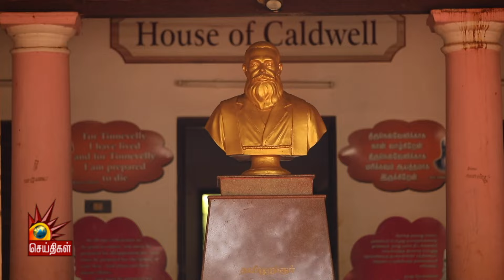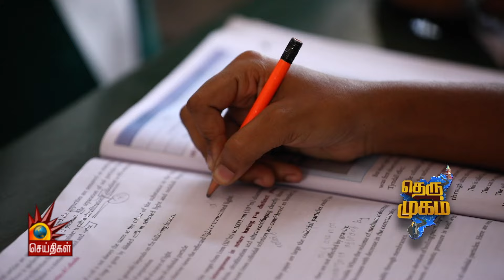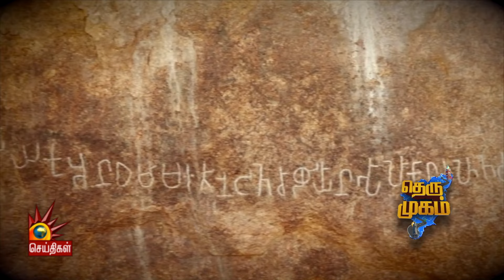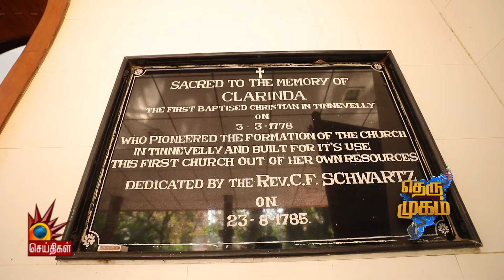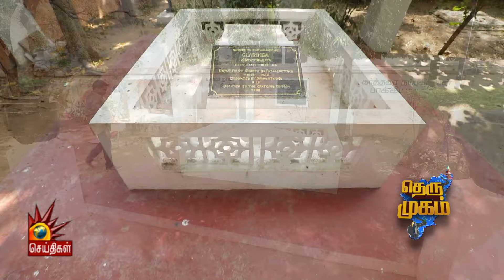திருநெல்வேலியில் கல்வி புரட்சி செய்த கிளாரிந்தா அம்மையாரின் கதை! |clarinda |therumugam |tirunelveli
திருநெல்வேலியில்  கல்வி புரட்சி செய்த கிளாரிந்தா அம்மையாரின் கதை!